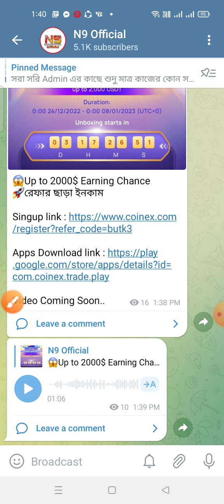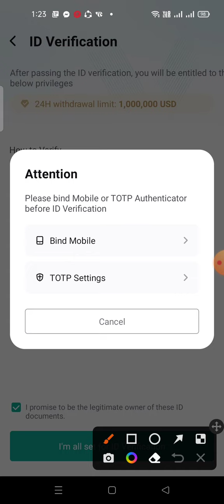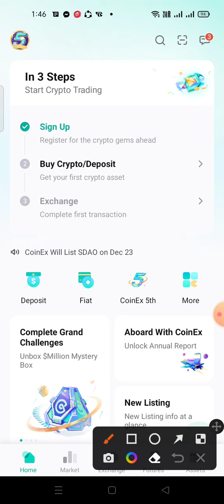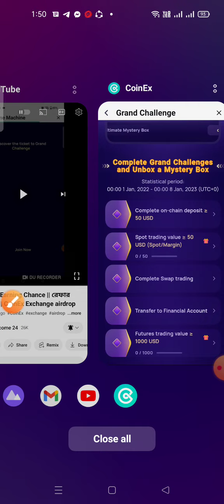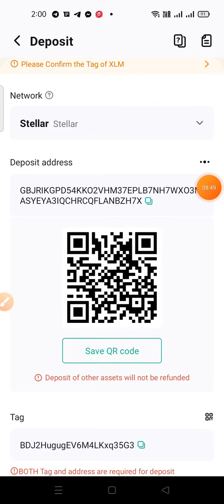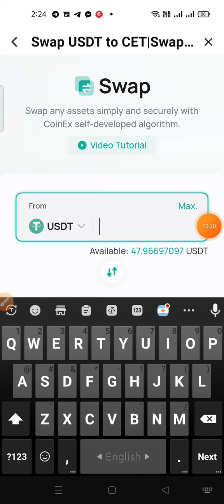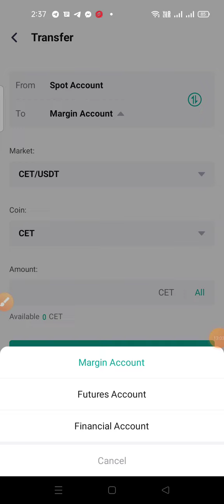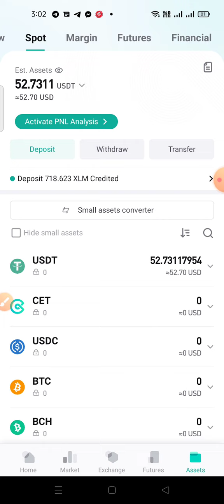CoinEx 5th Celebration: Unbox Million Mystery Box 🤑 Win up to $2,000 USDT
😱Up to 2000$ Earning Chance
🚀রেফার ছাড়া ইনকাম

আজকের অফার Link 🖕🖕🖕🖕🖕🖕🖕🖕